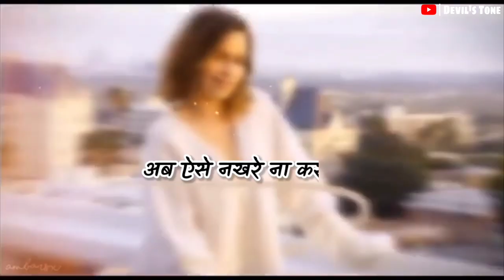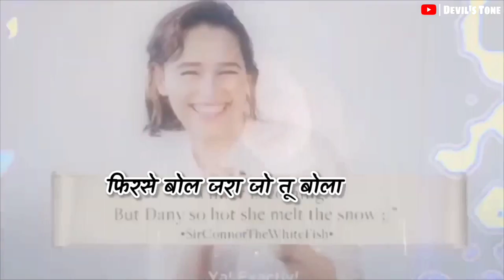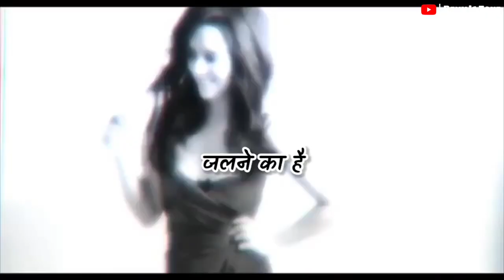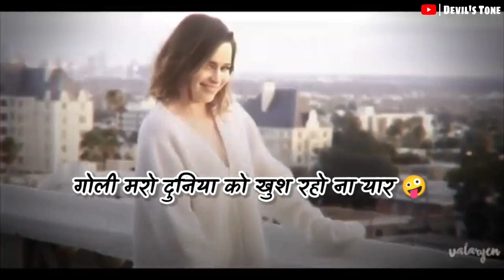Aaila Re (Lyrics) - Emilia Clarke Edit | Devil's Tone